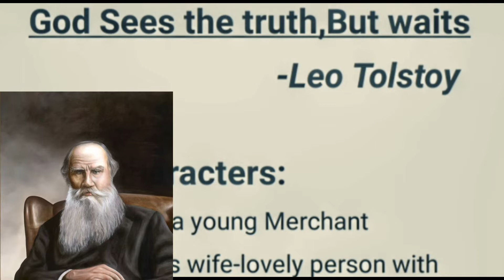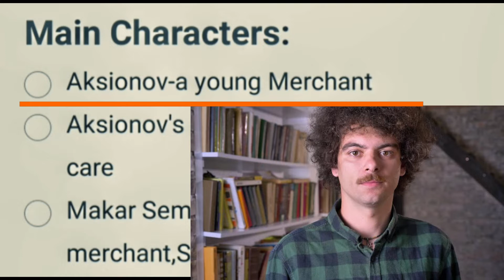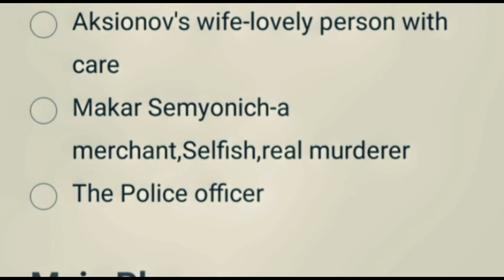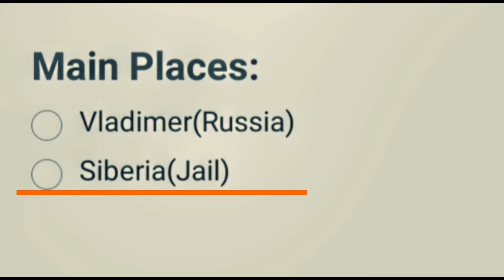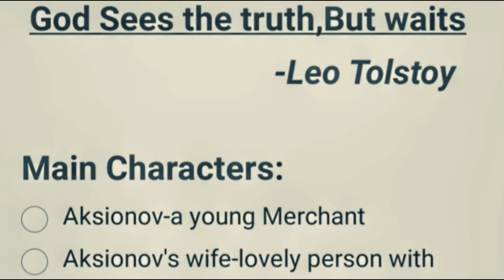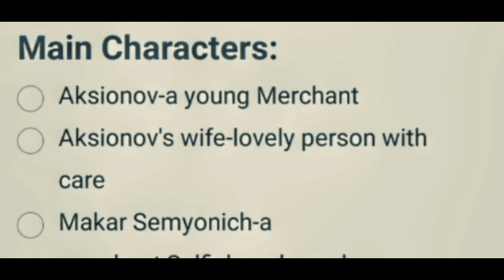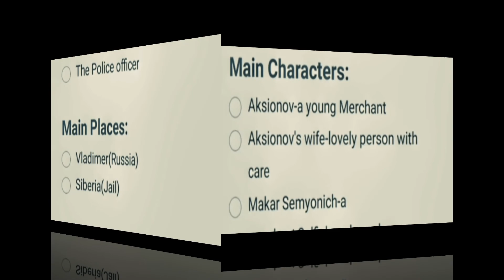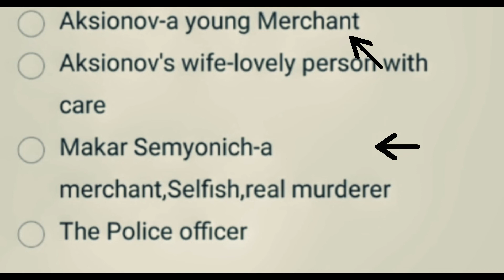God Sees the Truth, But Waits | a short story by Leo Tolstoy |a summary by Taj Deen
Brief outline of story by Taj Deen
The Crescent Hr Sec School
Aduthurai